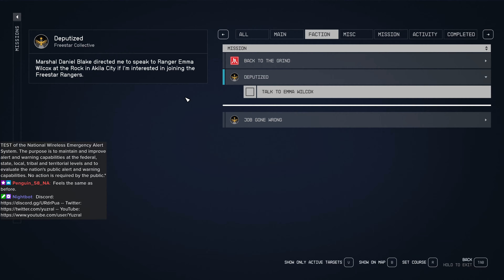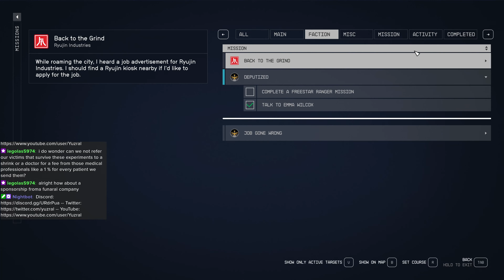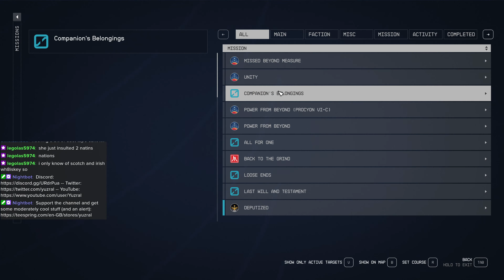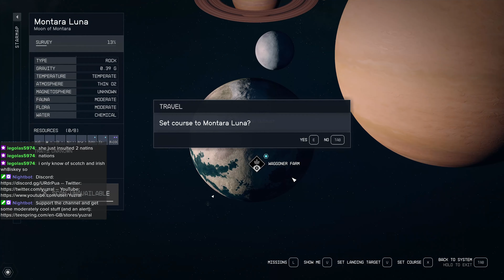Starfield - 14: Badge with a star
The main quest is on hold until around level 40, so it's time to protect the innocent, serve the public trust and uphold the law.  Actually arresting the crooks is apparently optional...